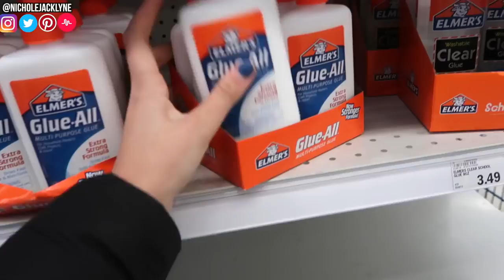shopping for slime supplies! haul